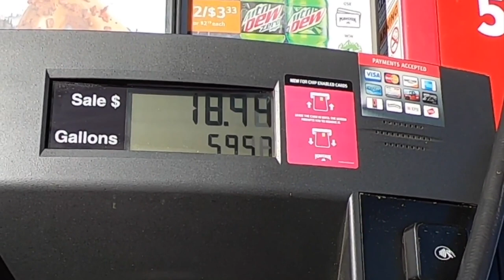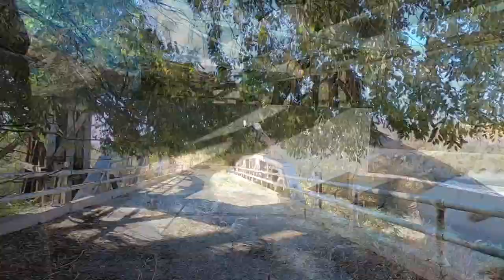Fish in a Barrel, Canal Angling in the Fall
Every year I like to check the low spots in the canal system for trapped fish. This was my first visit of the year to see how things were looking.